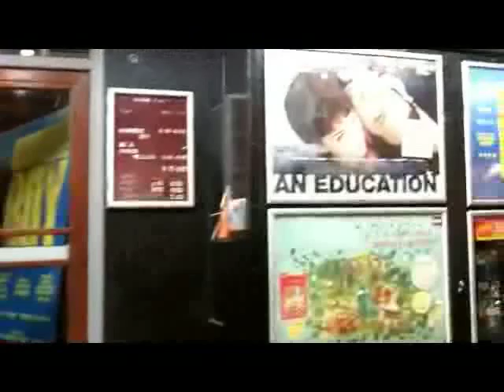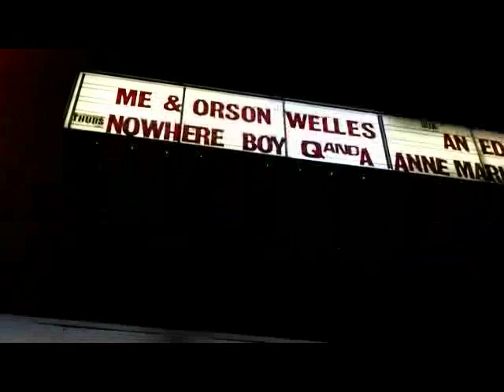Nowhere Boy - Anne-Marie Duff at the Phoenix Cinema, London N2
An event at the Phoenix Cinema in East Finchley, London N2 featuring Anne-Marie Duff, star of 'Nowhere Boy' in which she plays John Lennon's mother, Julia. She talks about her approach to acting.